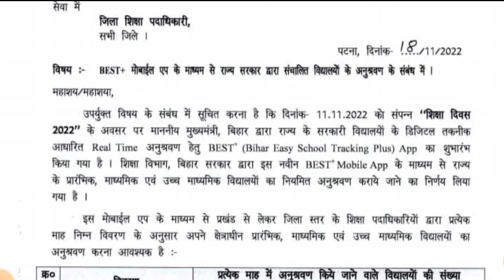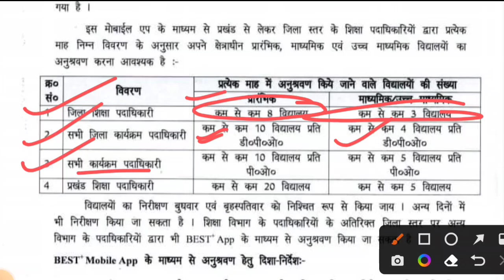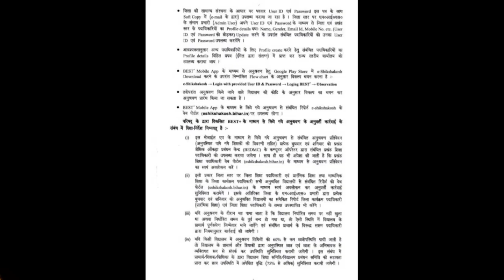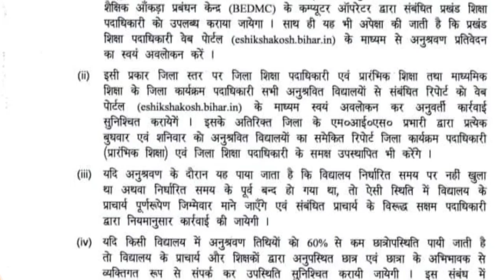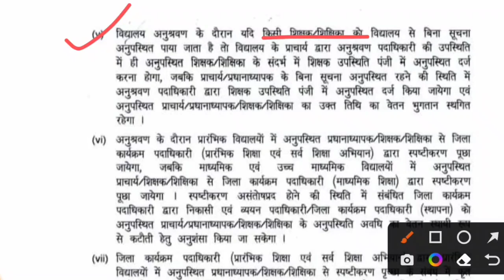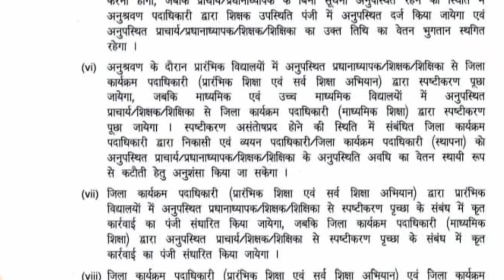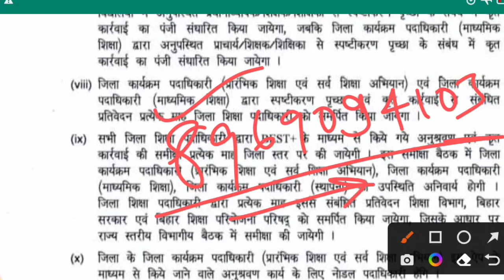शिक्षकों के लिए 18 नवम्बर का दिन जादुई रहा या काला/राज्यकर्मी का दर्जा और पुरानी पेंशन कब तक।